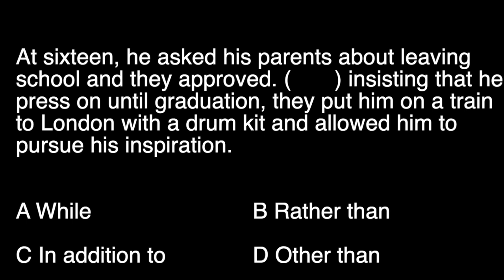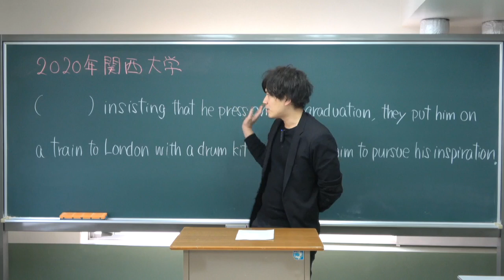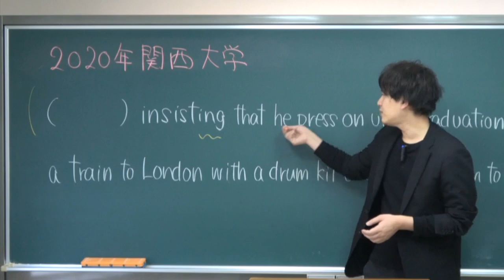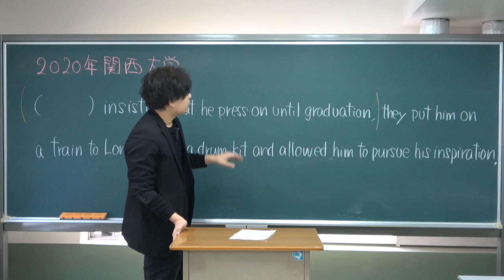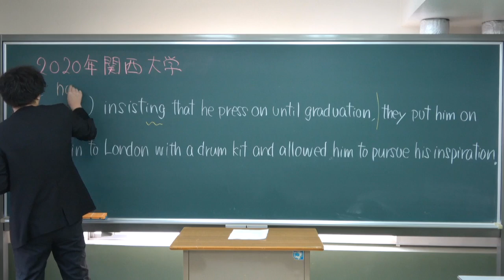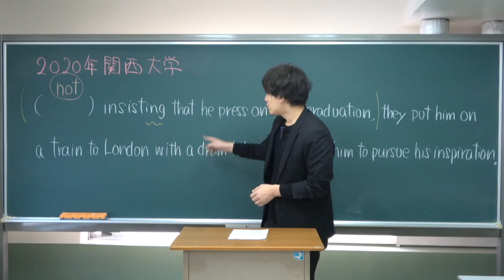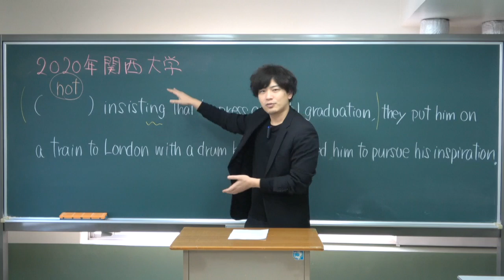2020年関西大学英語の講評【傾向と対策】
今年の関西大学の問題を使って竹原先生に講評をしてもらいました。他の大学の入試でも大事なポイントなのでぜひ抑えておきましょう。

クラウドファンディング